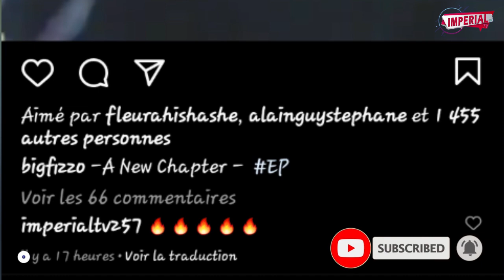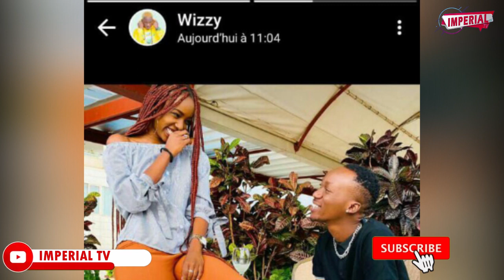BIGFIZZO arashize ahabona EP yiwe shasha ft jux na darassa/MONAWALDA aremeje ko akundana na wizzy